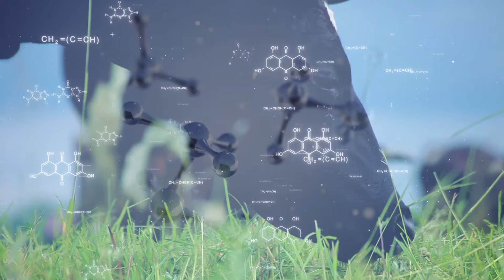Dino Tabs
Dino Tabs for Kids